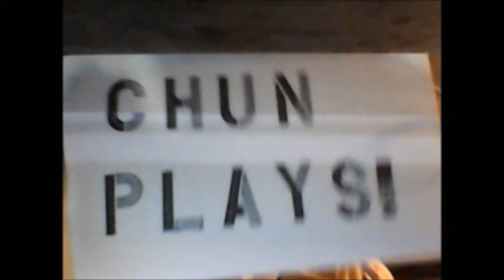ChunPlays! Limbo P-4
This is ChunPlays!
Me trying to be funny over games that I play!
My first full play through of Limbo. And by first I mean first. This is, for the most part, completely blind.